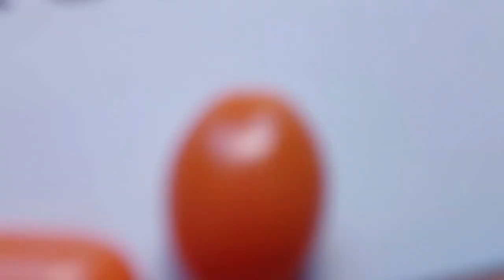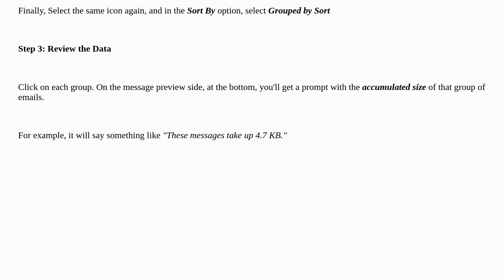How to find which senders use the most space in my Gmail account?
A special thanks goes out to the community

  gmail thunderbird imap email sql